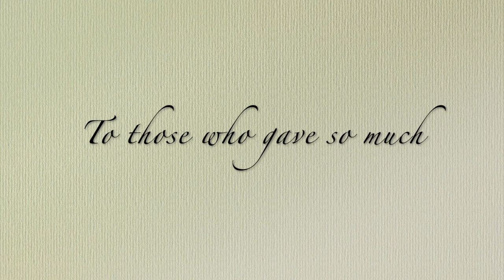Biggin Hill Memorial Museum VE Day Film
Biggin Hill Memorial marks the 75th Anniversary of VE Day
8th May 2020